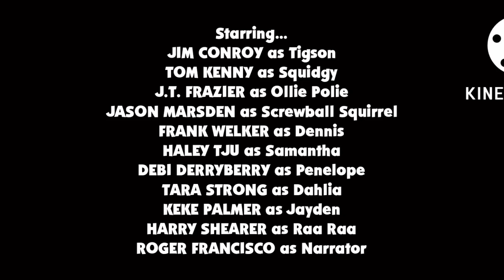Tigson And Squidgy S4 E25 Nikki’s Dance Moves